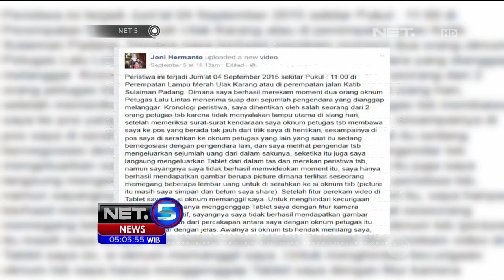Polisi Lalu Lintas yang Meminta Uang Damai Diperiksa - NET5